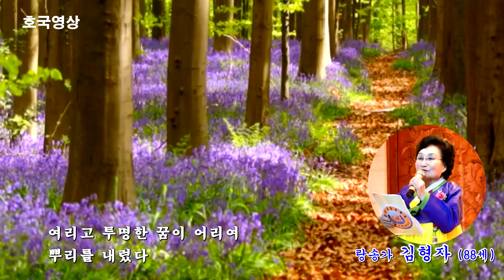영상시 - 민들레 고향 (시낭송: 김형자 88세) 2024.11.27.